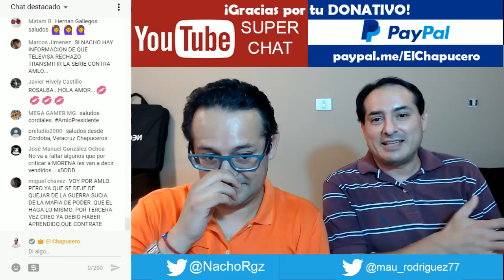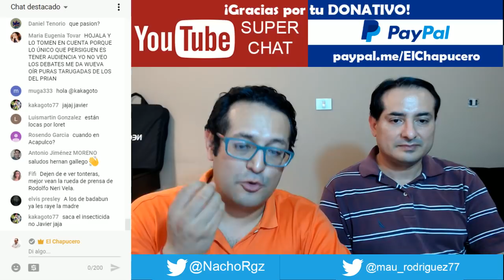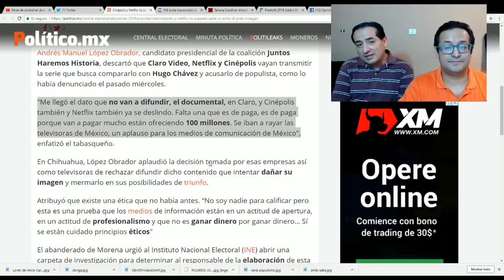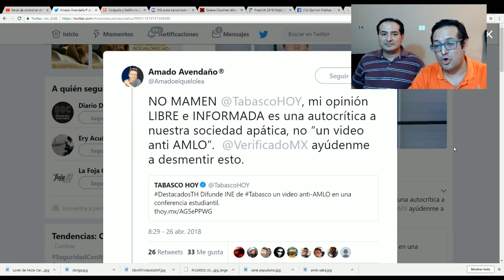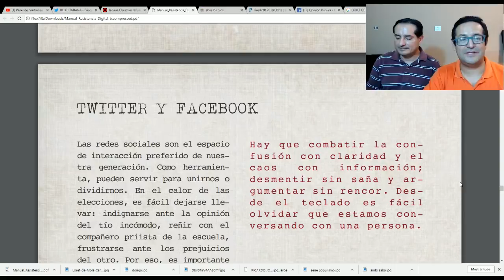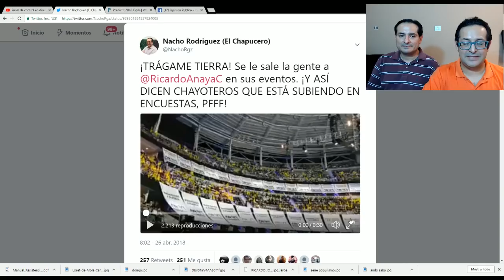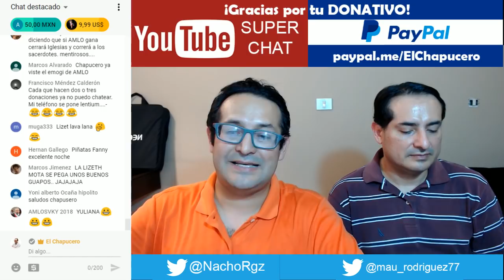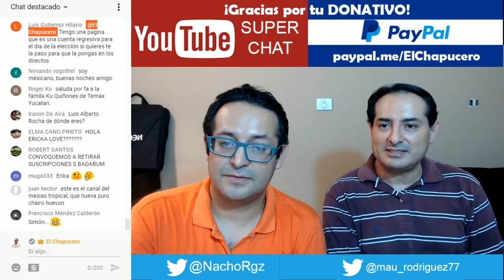SE RAJÓ CINEPOLIS Y NO PASARÁ SERIE ANTIAMLO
COMPRA EL LIBRO, LAS 10 CLAVES PARA SER EL PROXIMO AMLO. DISPONIBLE INMEDIATO